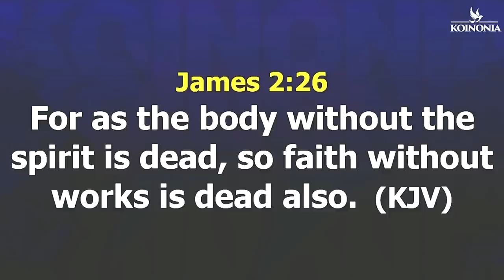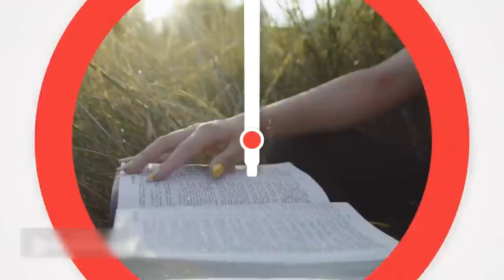NATURAL OR DEMONIC? HOW TO KNOW IF YOUR CONDITION IS NATURAL OR A SPIRIT IS BEHIND IT